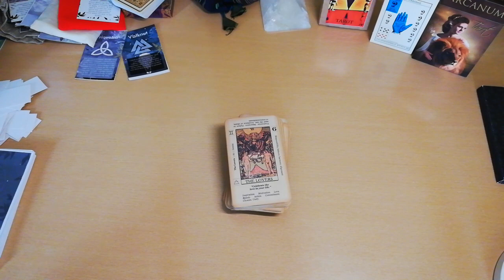ΣΗΜΑΝΤΙΚΗ ΑΝΑΚΟΙΝΩΣΗ ΚΑΝΕ ΣΥΝΔΡΟΜΗ -ΣΥΜΜΕΤΟΧΗ ΣΤΟ ΚΑΝΑΛΙ ΚΑΙ ΒΓΕΣ ΚΕΡΔΙΣΜΕΝΟΣ/Η ΛΙΝΚ ΣΤΗΝ ΠΕΡΙΓΡΑΦΗ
⏱️ΧΡΟΝΟΙ⏱️
00:00 ΑΡΧΗ

▬ Social Media ▬▬▬▬▬▬▬▬▬▬▬▬▬▬▬
Για Δωρεά και υποστήριξη